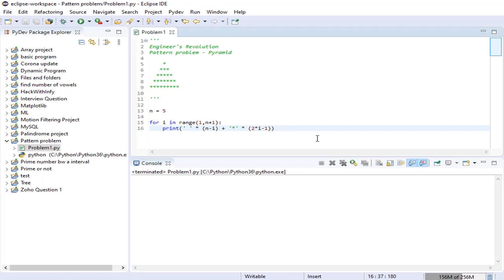Pyramid pattern in python | How to print a pyramid of stars in python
Less than one minute learn how to print stars '*' in pyramid shape in python.
We use the concept of space multiplication here.